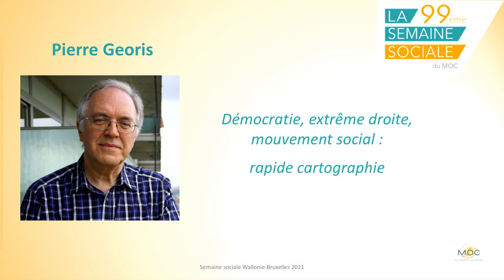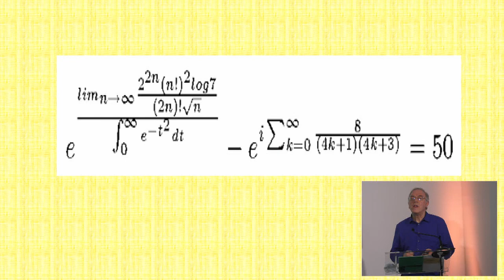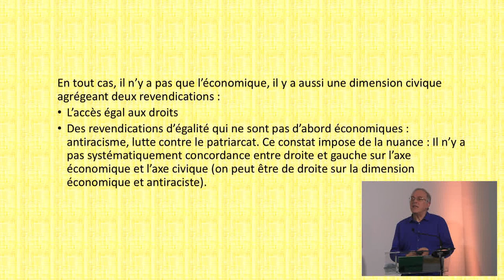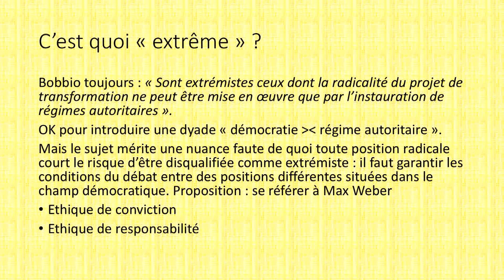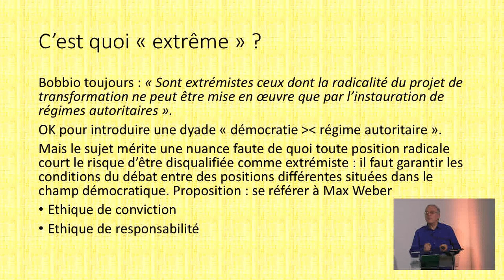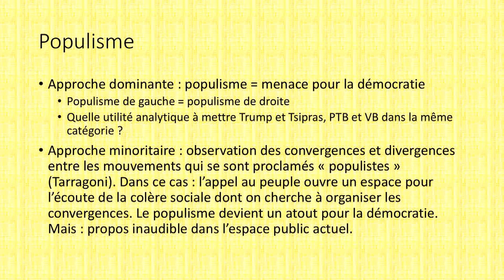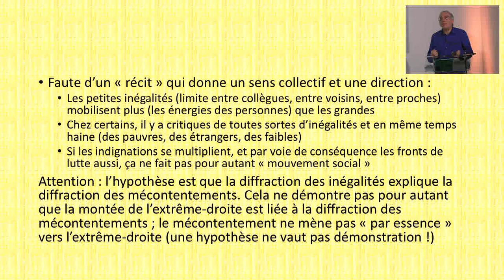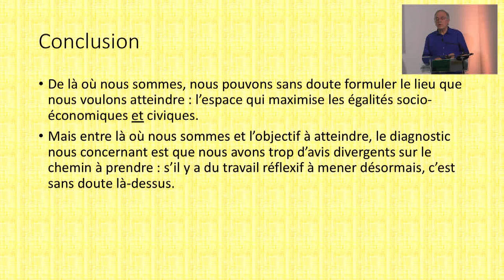Pierre Georis : extrême droite, démocratie et mouvement social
"Démocratie, extrême droite, mouvement social : rapide cartographie"
Exposé de Pierre Georis
Extrême-droite ». Mais que signifie ce mot composé ? Qu’est-ce qui distingue « droite » et « gauche » ? Quand devient-on « extrême » ? Quel est le rapport avec le « populisme » ? Quelle est la situation du mouvement social face à tout cela ?

Semaine sociale 2021
Thème : OBSCURITÉS & LUMIÈRES :
EXTRÊME DROITE, DÉMOCRATIE, MOUVEMENT SOCIAL

➡️ Le succès électoral grandissant des populismes simplificateurs et de l’extrême droite singulièrement, témoigne d’une crise profonde de la démocratie. Se nourrissant des fractures sociales multiples creusées par les politiques néolibérales, l’extrême droite part à la conquête du pouvoir, au nom d’un mythique Peuple, uni et uniforme.

➡️ Pour résister et reconstruire un projet collectif qui concerne le plus grand nombre, il faut repartir de cette multiplicité de fractures qui brisent la société.

➡️ Comment l’extrême droite capitalise-t-elle sur cette considérable souffrance sociale ? Quelles stratégies déploient aujourd’hui ces partis pour conquérir les esprits et le pouvoir ?

➡️ Et quelles seront celles du MOC pour se saisir avec les populations de l’ambition d’un projet démocratique, égalitaire, écologique et solidaire renouvelé ?

La Semaine sociale Wallonie Bruxelles réunit pendant deux journées l’ensemble des forces et composantes du MOC autour d’une problématique sociétale afin de la comprendre, l’analyser et se donner des pistes d’action pour l’avenir.